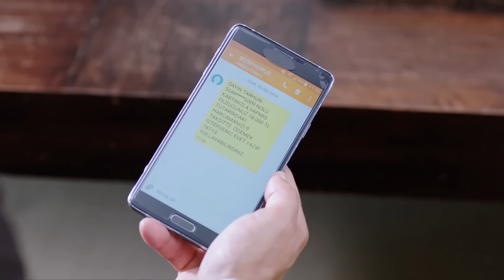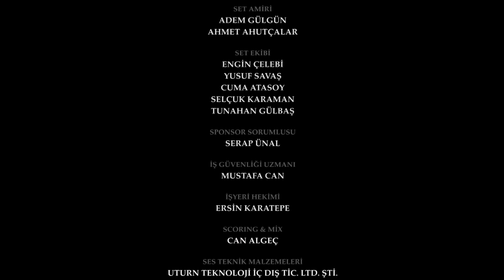Waada (The Promise) - Episode 132 | URDU Dubbed | Season 2 [ترک ٹی وی سیریز اردو میں ڈب]